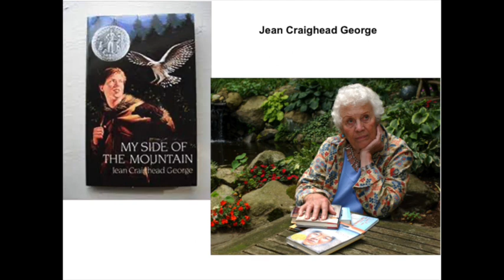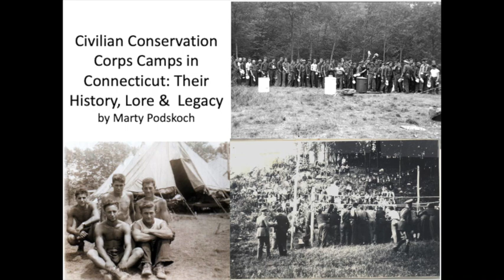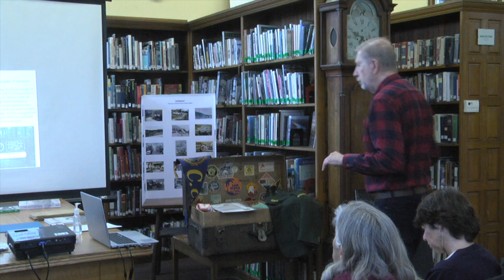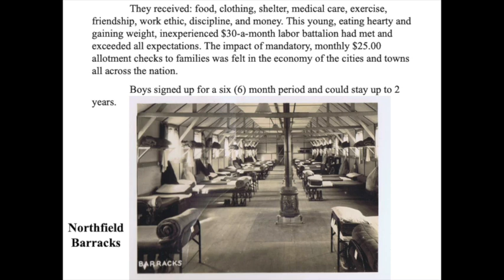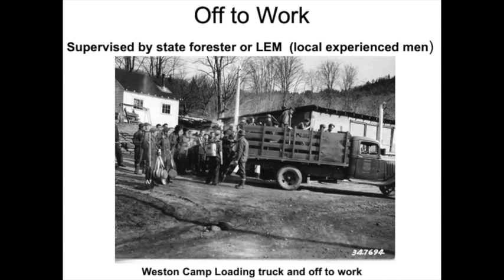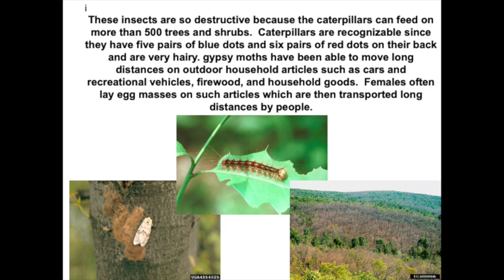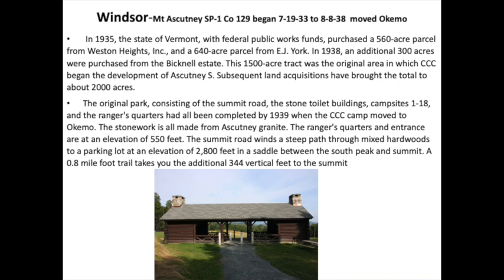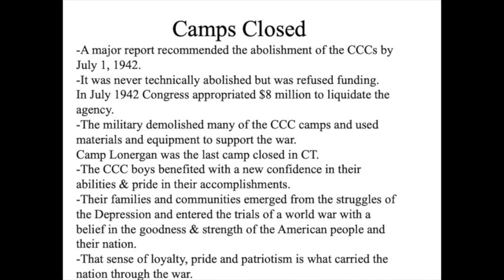History of the Civilian Conservation Corps. in Vermont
Marty Podskoch gives a very thorough presentation on the history of the CCC Camps with a large focus on VT CCC Camps.  Lods of great photos in this presentation.